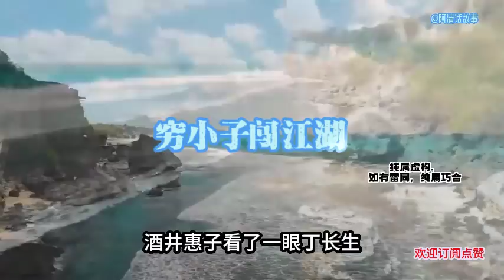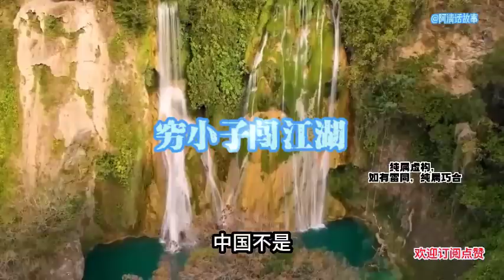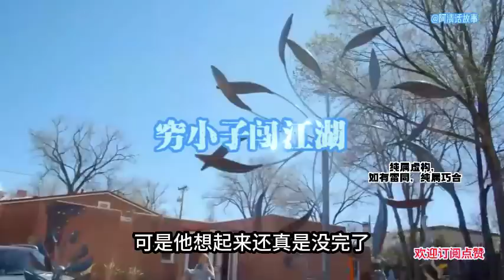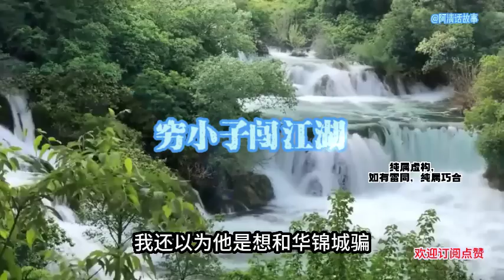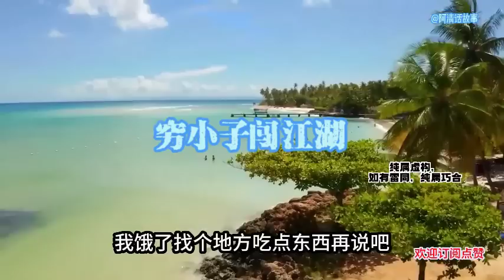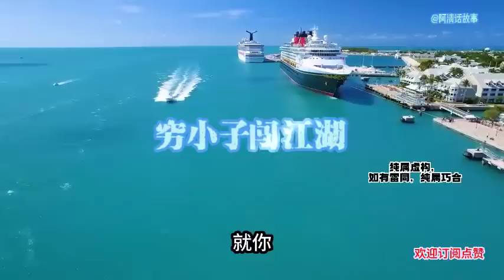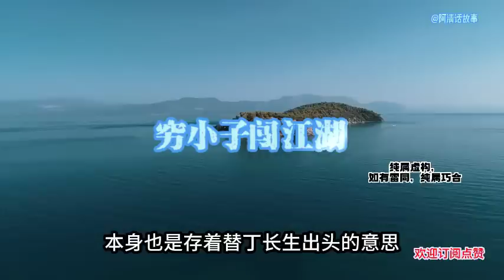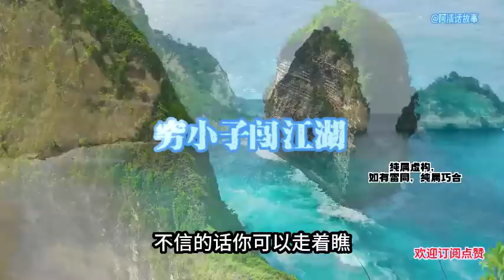穷小子闖江湖99#小说